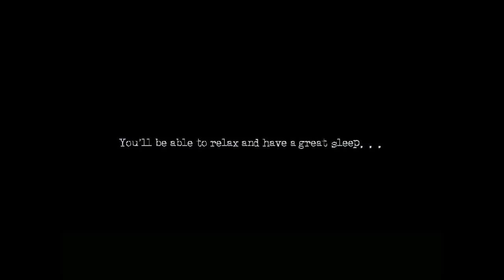Let's Play The Cat Lady Part 3 - Narcotic Heart [Blind PC Gameplay]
Let's play The Cat Lady! In part 3 of this blind gameplay/playthrough of The Cat Lady, Susan Ashworth continues her attempts to escape Dime Ward.
► The Cat Lady Blind Gameplay/Playthrough Playlist | If you enjoyed the video, consider leaving a like and/or comment as support!

► The Cat Lady Story Synopsis

By author Remigiusz Michalski (Harvester Games) this suspenseful psychological horror game features stylized artwork, a simple keyboard control method and English voice acting, plus a compelling, atmospheric 70 minute soundtrack by micAmic and featured artists Warmer, 5iah and Tears Of Mars.

The Cat Lady contains strong adult themes and is recommended only for players over 18.